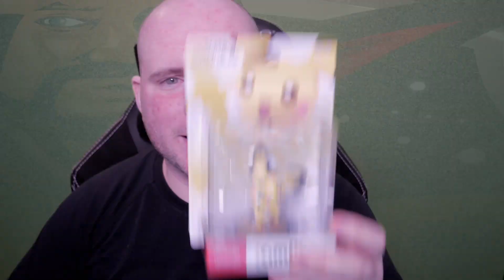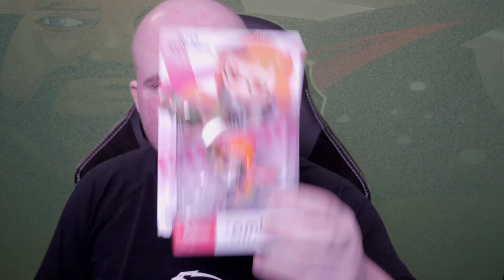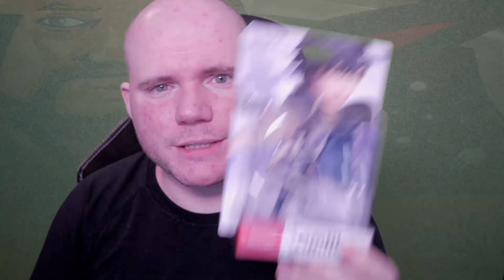Amiibo Haul - Wir haben wieder zu geschlagen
Heute gibt es ein Amiibo Haul für euch, denn ich war wieder ein mal auf shopping Tour und habe mir einige Amiibos für meine Sammlung wieder gekauft. Wie immer sind dort eine Smash Bros Amiibos dabei so wie auch andere für meine Amiibo Collection.

Falls euch das Video gefallen haben sollte, würde ich mich über ein Like und ein Abo freuen.

Intro und Outro Beat wurde produziert von Venadi.

►► Social Media & Livestreams
Damit ihr immer auf den neusten Stand seid, was Uploads und Livestreams angeht folgt mir doch auf diesen Plattformen.
Dort findet ihr immer aktuelle News und Bilder rund um mich und meiner Person.

►► Hardware & Software
► Hardware

► PC
CPU Kühler
Game Capture Card
Festplatte Windows
Festplatte Gaming
Festplatten Daten: 2x
Gaming Monitor
Monitor Arm
Monitor Doppelarm

► Konsolen
Nintendo Switch
Pro Controller
Zweiter Pro Controller
6in1 Ladestation